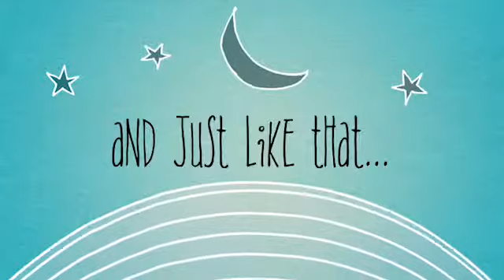American Bolognese Club